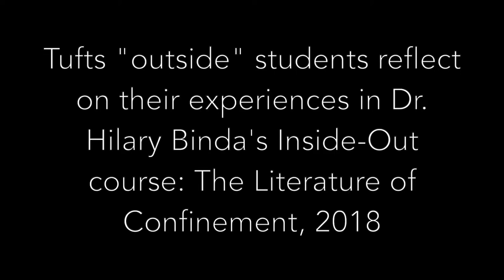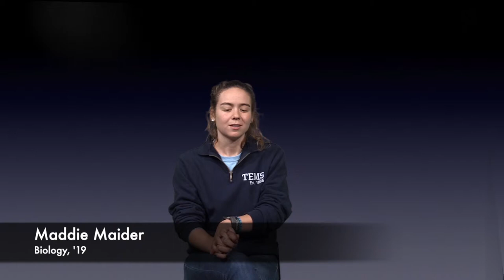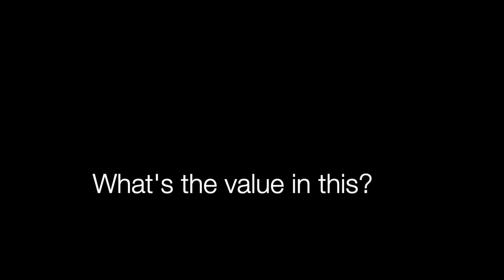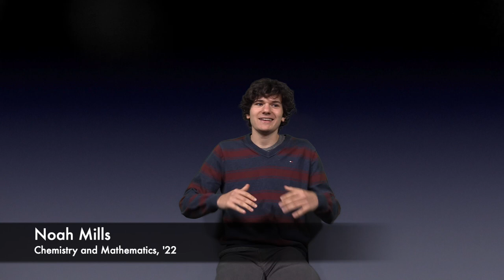Tufts University Inside-Out Course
Led by Professor Hilary Binda, the Tufts University Prison Initiative of Tisch College offers an Inside-Out course through which Tufts undergraduates and incarcerated students take a class together inside a Massachusetts correctional facility. In this video, hear directly from Tufts students in the Fall 2019 Inside-Out course, "The Literature of Confinement," about their transformative educational experience through this unique course.